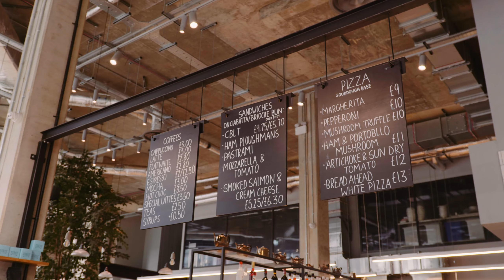BREAD AHEAD and their flagship WEMBLEY PARK BAKERY SCHOOL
Our most recent project for Wembley Park was their 'Now' campaign, shedding light on the steadily growing community of businesses in the district. We spent time with some of the business owners and heard their perspective of Wembley as a bustling, re-invigorated area and plans for the future.

For the campaign we visited legendary baker Matthew Jones' 'Bread Ahead' bakery and how it's grown from Borough Market, to a flagship in Wembley along with a Bakery School.

We also stopped at Black Sheep Coffee, EQL Fitness and Chop Chop Hair Salon.

Deliverables included a talking heads interview film and a supporting sizzle of their early morning routine, opening up shop next to the Wembley Park arches.

Whilst the talking heads content would be used on Linkedin and on the websites relating to the campaign, something shorter with some energy was required for Instagram and Facebook channels.

We created these opening sizzle reels to tell the story of the opening up of each shop, eatery, business we filmed at. Using the same jaunty, throwback track as an audio bed and building layers of sound design around the quick cuts of bread baking, scissors being sorted and exercise bikes set up.

We thought it was a highly effective way of relaying the morning rush so many business owners experience at the crack of dawn.